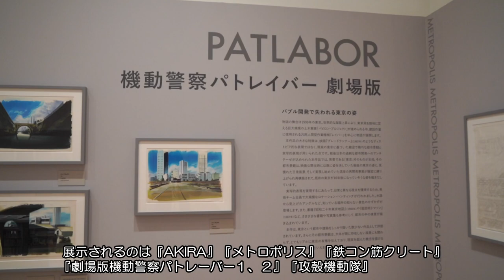「アニメ背景美術に描かれた都市」展が金沢で開幕！「AKIRA」「攻殻機動隊」「パトレイバー」「鉄コン筋クリート」「メトロポリス」都市を描いたアニメ背景美術が一堂に（金沢建築館）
○オープニングフォーラム、企画展詳細については建設通信新聞WEB刊で読めます⇩（無料）

五十嵐太郎氏とアニメーション美術監督の草森秀一氏（メトロポリス、イノセンス、PSYCHO‐PASSサイコパス等）の記念対談はこちら↓

6月17日から11月19日まで金沢市の谷口吉郎・吉生記念金沢建築館で「アニメ背景美術に描かれた都市」展が開催中。展示されるのはアニメ映画『AKIRA』『メトロポリス』『鉄コン筋クリート』『劇場版機動警察パトレイバー１、２』『攻殻機動隊』など80年代から2000年代にかけて公開された代表的なSF6作品。
精緻に描き込まれた手書きの背景美術、参照された書籍、ロケハン写真、クリエーターへのインタビューなど、ここでしか見ることの出来ない貴重な資料を展示。監修は、本紙「45°の視線」を連載中の建築史家・五十嵐太郎東北大大学院教授。

◎日刊全国紙「建設通信新聞」は、建設産業に関わる人々に価値ある、
　的確な情報をお届けしています。

　リリース・取材依頼もお待ちしています⇩